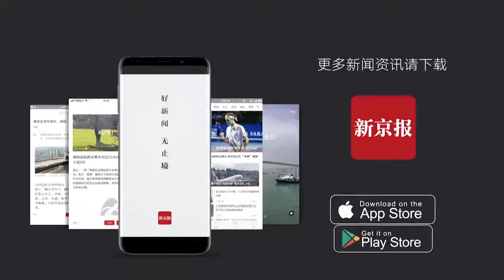台籍渔船海上突发伤人事件：菲籍船员行凶 1人遇难-新京报·动新闻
据台湾媒体报道，2月20日凌晨3时，台湾屏东东港籍大型渔船“稳鹏号”上，一名菲律宾籍船员持刀砍伤一渔工致死。行凶船员还持刀喝令船员跳海。案发地点较靠近印度洋岛国毛里求斯。该船发出紧急求救。台湾外事部门获悉后，已立即转知搜救中心及毛里求斯相关单位协助救援。事件发生原因及死伤结果仍待调查